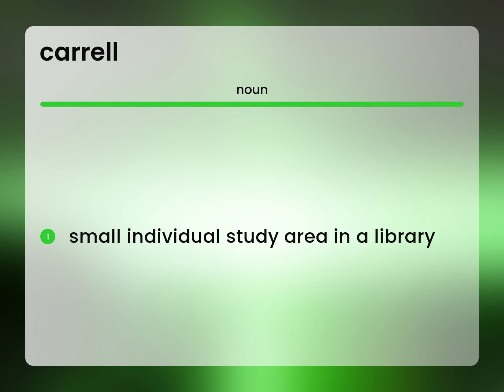Carrell • what is CARRELL definition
CARRELL meaning